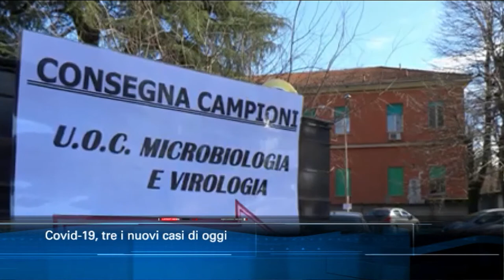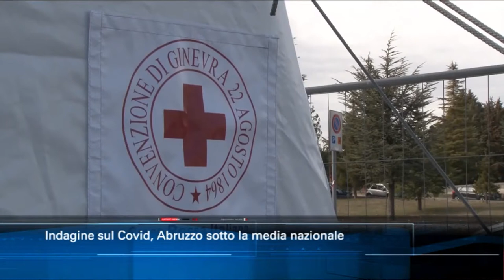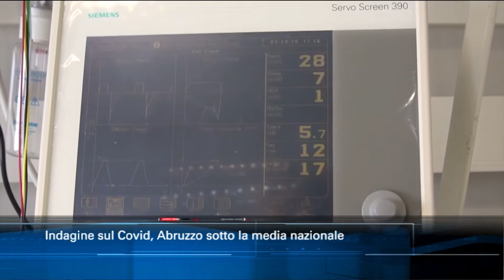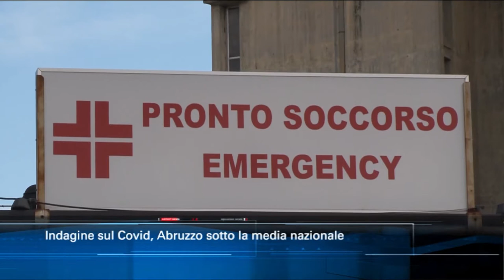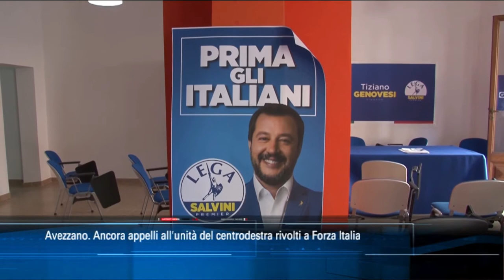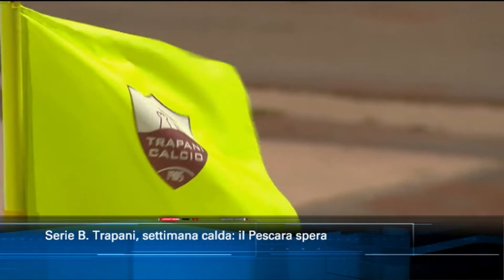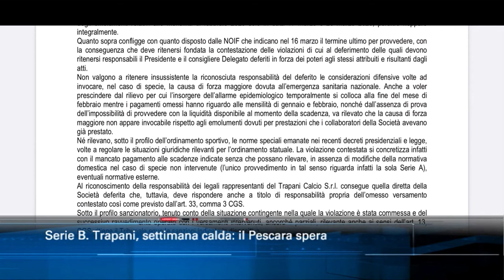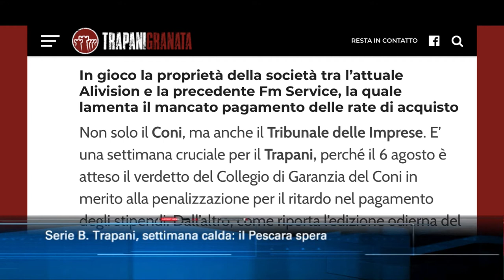TgSei edizione delle 19 di martedì 4 agosto 2020